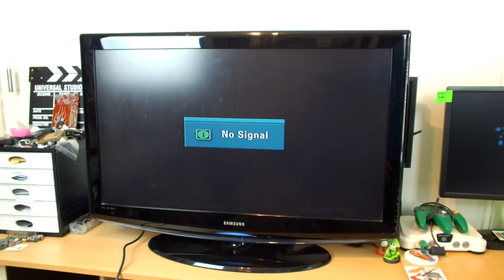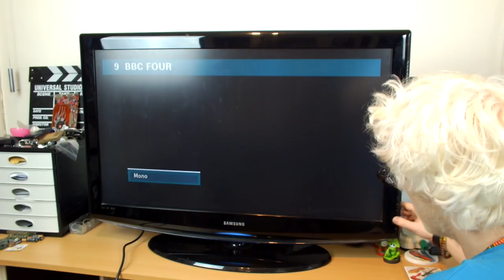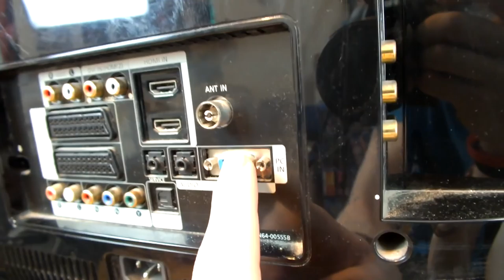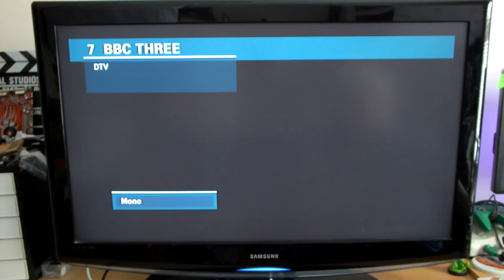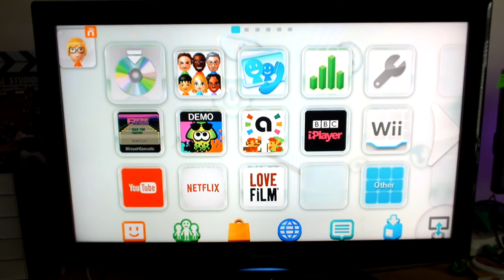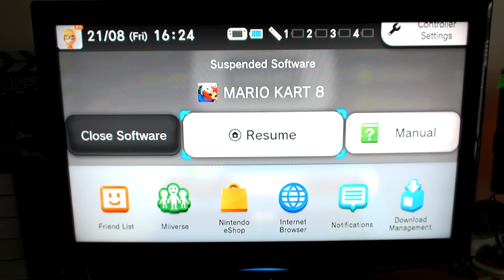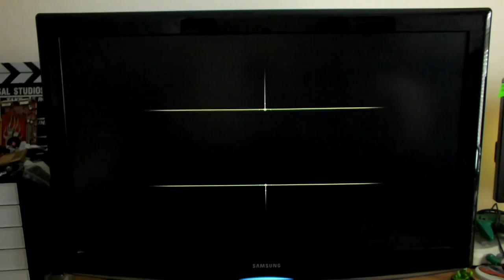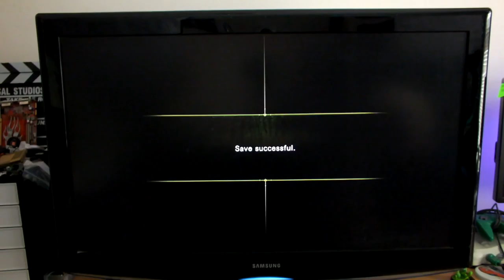My Future Living Room TV (Samsung LE40r88BD) | IMNC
I got a free TV! Since it's been a while since the last video I decided to take 20 minutes to show you guys around my new TV and to also demonstrate the picture quality using my Wii U. This will be fantastic for our living room once we move so I'm extremely grateful for this huge freebie.